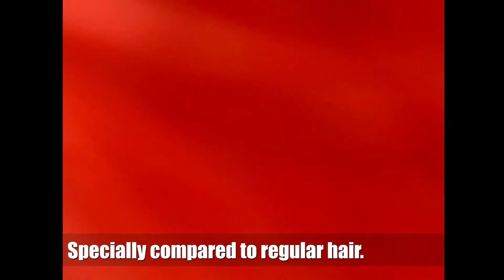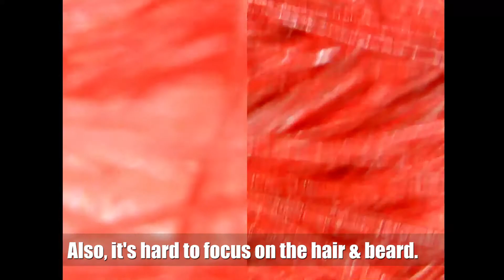Difference between beard and hair! Beard vs Hair! x1600 USB Microscope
What's the difference between hair and beard? Well, first off, the beard is thicker and more coarse than regular hair, as can be seen in this video.

Also, both the hair and beard looks "dirty" even tho i showered just a few hours before the video. What would you like to see zoomed in?